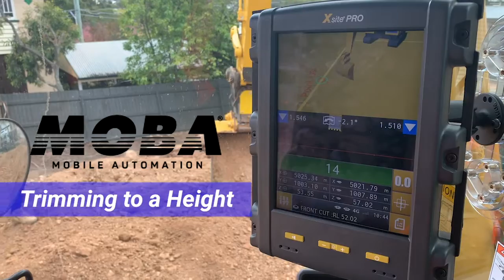3D MOBA GPS - Digging Onsite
Onsite with the 3D MOBA Xsite Pro system. With the full GPS system, operators can dig to any RL and trim to specific height.